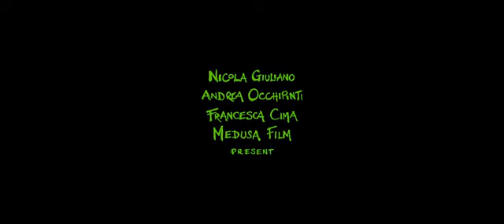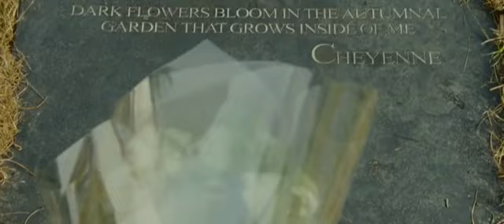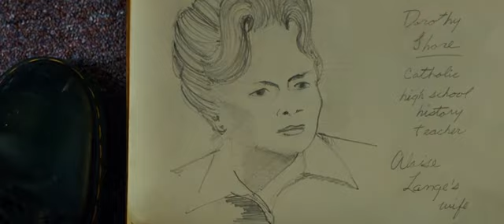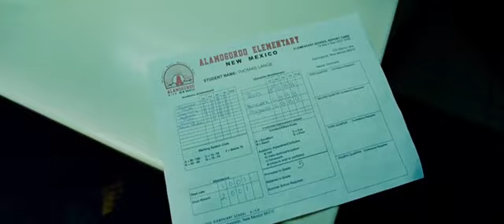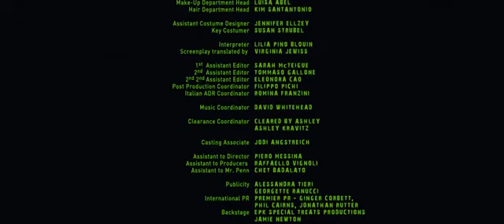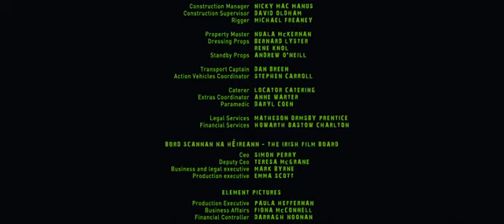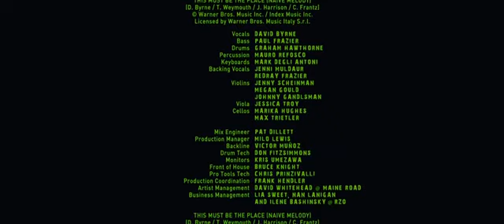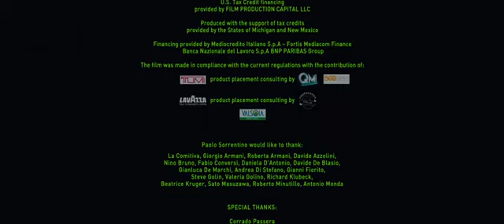this must be the place (film)